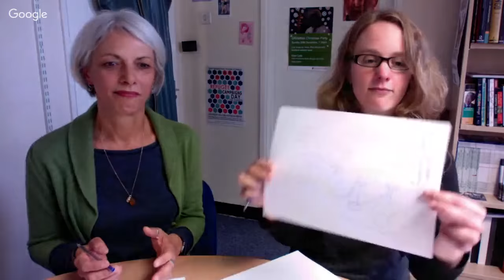Multilingual Learning -Week 1 Hangout (run 2)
This hangout will address some of the key topics explored in Week 1 of the MOOC on Multilingual Learning